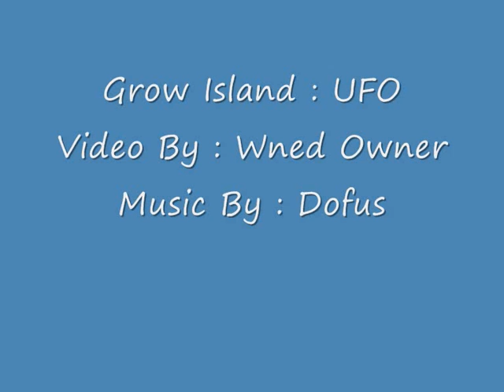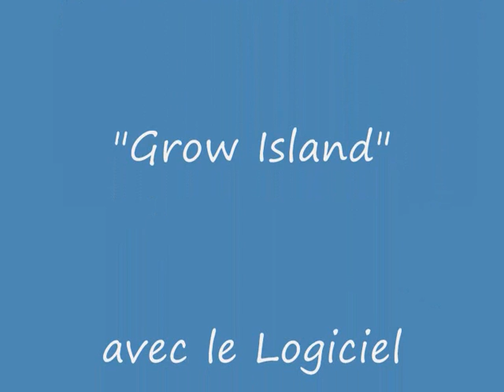Grow Island UFO.wmv